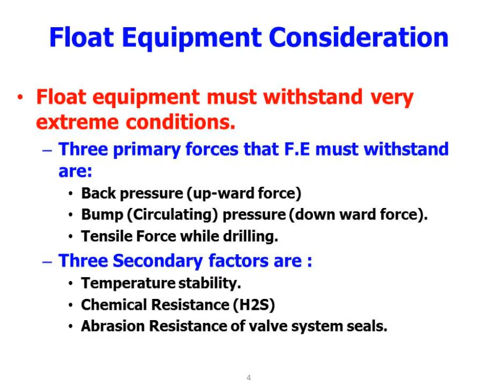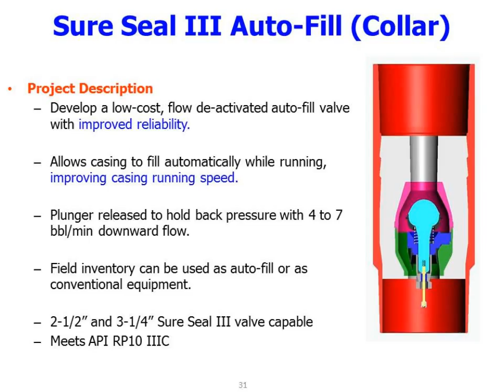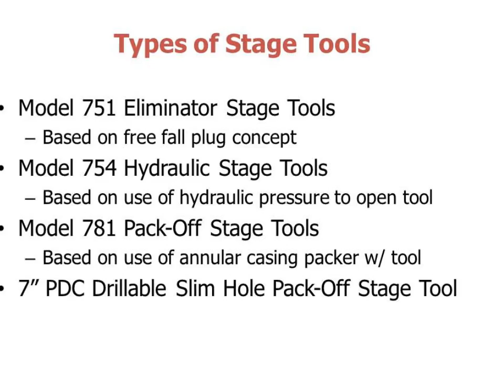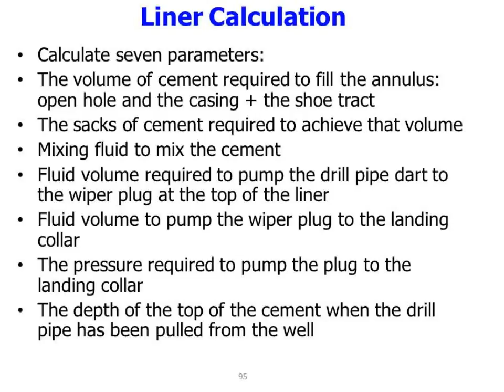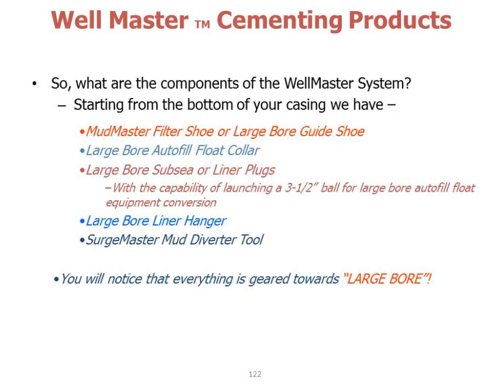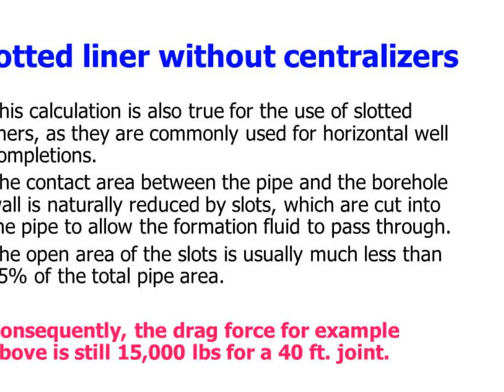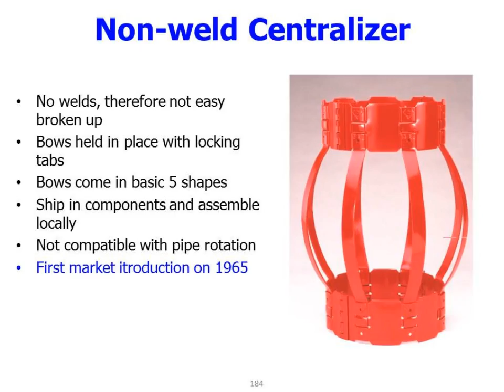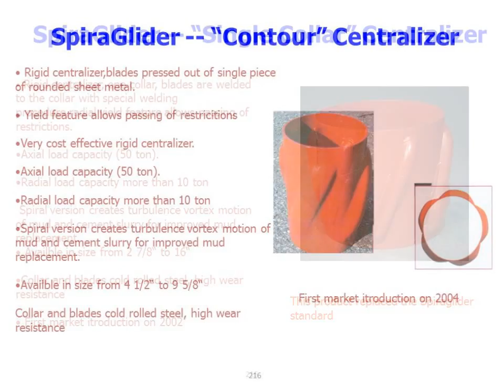Cementing Equipment - Casing Hardware and Centralizers